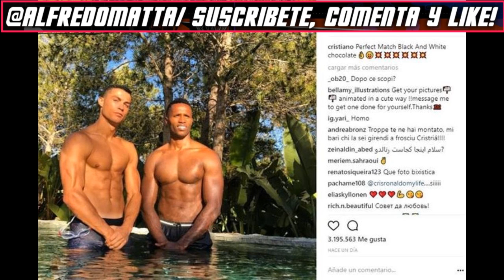Cristiano Ronaldo publica una bizarra imagen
Cristiano Ronaldo ha causado controversia con una fotografía que publicó recientemente en la red social Instagram. La imagen muestra al astro portugués junto con su coterráneo y también futbolista José Semedo, aparentemente disfrutando de un momento de relajación tras la temporada futbolística. Pero la fotografía posee ciertos aspectos que destacan. Primero, los futbolistas aparecen en la fotografía el uno al lado del otro dentro de una piscina. Segundo, posan con el pecho y abdomen al descubierto, exponiendo sus músculos visiblemente marcados. Y tercero, Ronaldo comentó la imagen con la siguiente frase: "Chocolate blanco y negro, la combinación perfecta". "¿Acaso ese fue un comentario racista?", comentó la publicación un usuario, considerando que el tono de piel de Semedo es más oscuro que el de Cristiano. "Bien hecho, Ronaldo, ¡y enorgullécete!", añadió otro. Ronaldo se encuentra de vacaciones desde que la Federación Portuguesa de Fútbol le concedió permiso para abandonar de forma temprana la Copa Confederaciones en Rusia y conocer a sus dos hijos recién nacidos. Por su parte, el jugador del Real Madrid mantiene una cercana amistad con Semedo desde que de adolescentes jugaban en la cantera del Sporting de Lisboa.

~ Alfredomatta